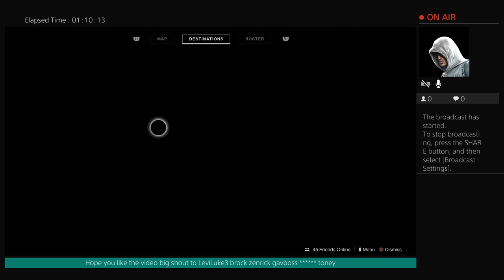Playing destiny 2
This is a channel dedicated to Pokémon,Minecraft and other awesome PS4 games. Lots of tips and tricks.